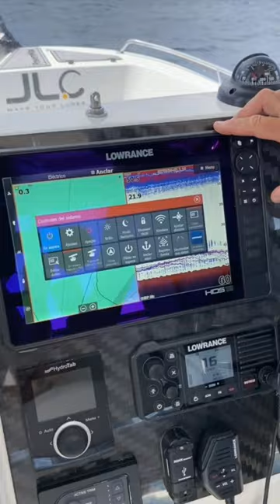🎥 !! VIDEOTUTORIAL!!👍 Te enseñamos como ajustar la división de las pantallas que tengamos activas.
En este video tutorial te enseñamos como ajustar división de pantalla para tener una configuración adecuada a nuestro tipo de pesca.